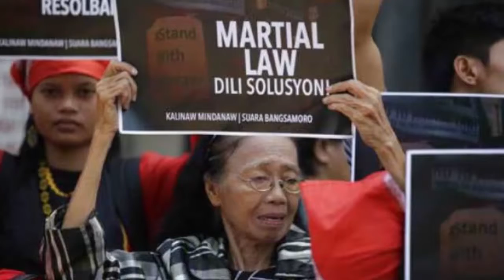Isabelle Daza is pregnant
Stories:
1. Election gun ban sugdan sa September 23
2. LOOK: Cafe Público in Cebu
3. 1,400 cops i-deploy sa Martial Law anniversary

Showbiz:
1. LOOK: Pre-nup photos of Ai-Ai delas Alas, Gerald Sibayan